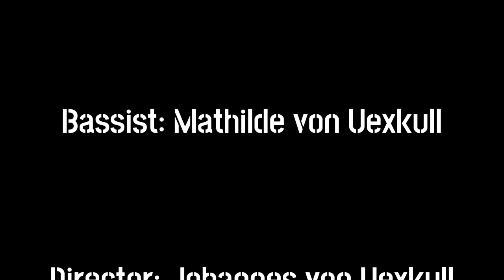The Bassist Mathilde playing: For your love, Baby said, Mammamia, and La paura del buio by Måneskin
Hello, my name is Mathilde von Uexkull and I am an 11 year old bassist from Sweden. I have been playing bass for 6 months and I love playing the bass!! Pt. 2 coming soon!!🤩